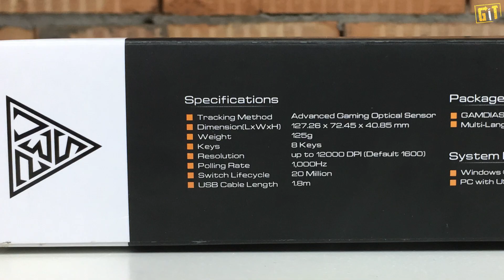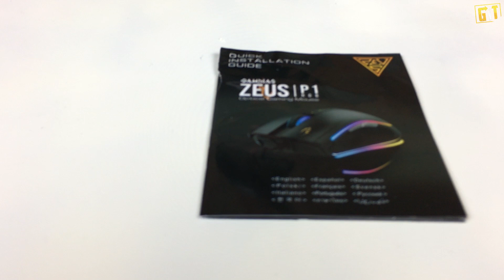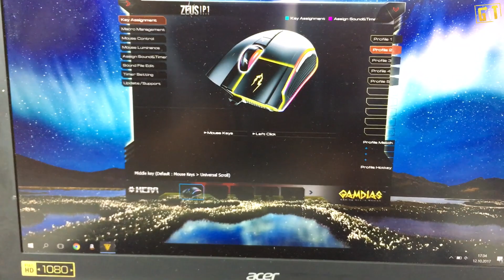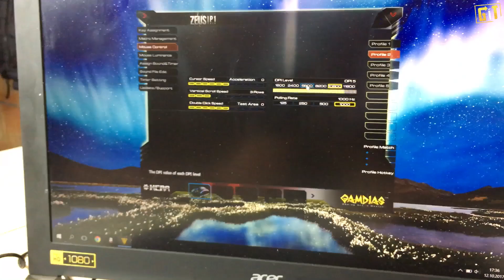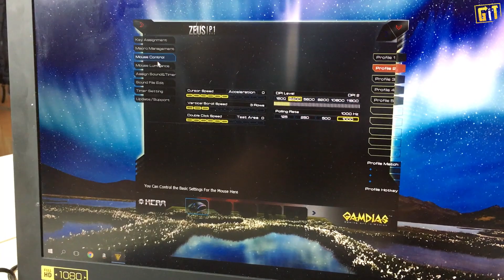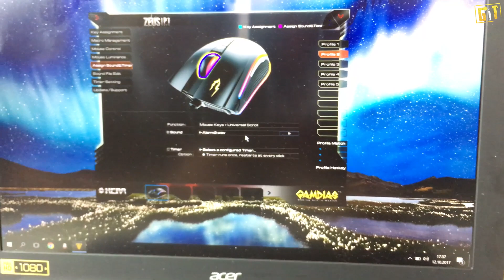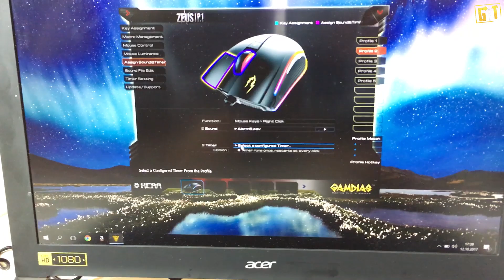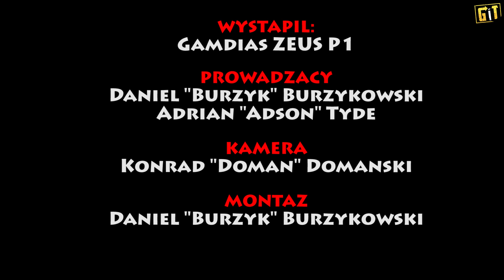Gamdias Zeus P1 RGB - test, recenzja, review precyzyjnej i niedrogiej myszy dla gracza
Gamdias Zeus P1 RGB to świetna jeśli chodzi o stosunek ceny do jakości propozycja z segmentu myszek dla graczy. Bardzo rozbudowane oprogramowanie, obsługa zaawansowanych makr, konfiguracja podświetlenia. Godna konkurencja znacznie droższych marek!

Cena testowanej wersji w dniu publikacji testu: +/- 165 zł